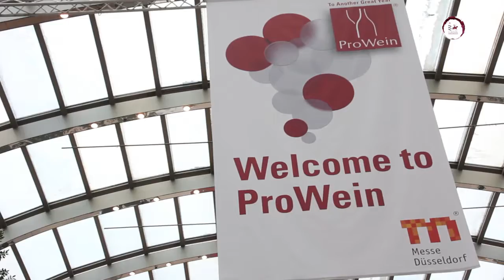DOLaMancha cierra positivamente su presencia en @ProWein 2018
Balance positivo de la presencia de los vinos DOLaMancha en Prowein18